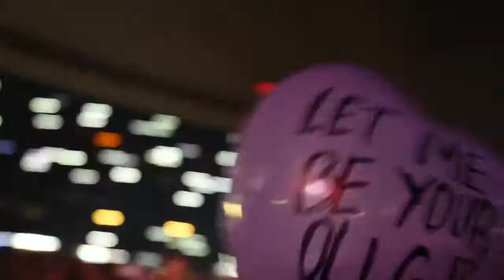Copy of Justin Bieber Hold Tight